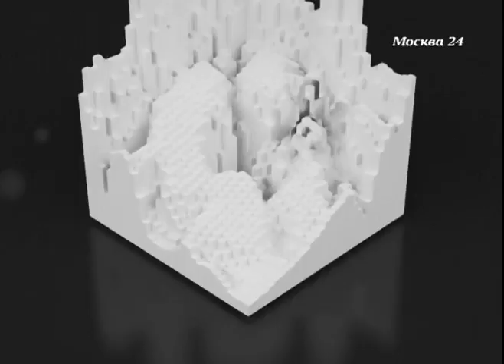Марина Лошак о высокомерии и амбициях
В гостях у программы "Правда 24" 6 мая 2014 года побывала директор ГМИИ имени Пушкина Марина Лошак. В интервью Евгению Додолеву она рассказала о современном искусстве, о своей коллекции головных уборов, о главных людских врагах - высокомерии и амбициях, а также о том, за что она не любит Манежную площадь.